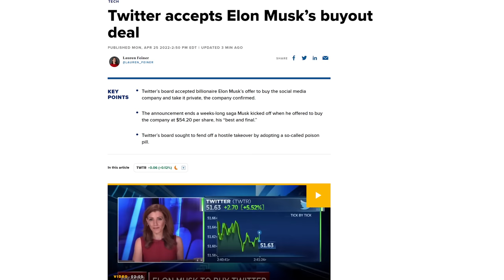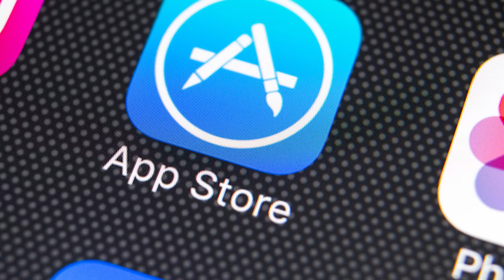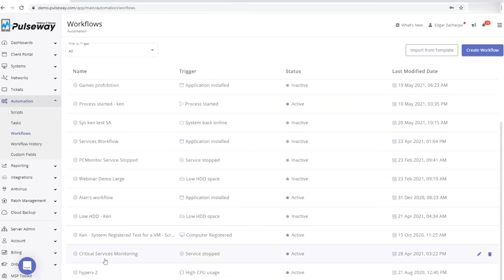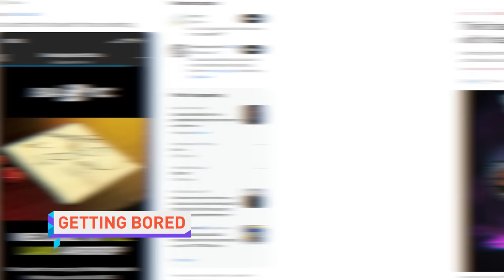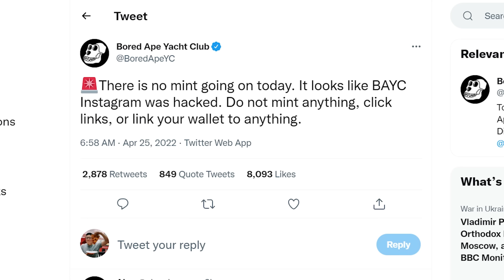He Actually Did It…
Timestamps:
0:00 goin on a shopping spree
0:06 Twitter accepts Elon's offer
1:16 Pixel Watch left at a bar
2:14 Apple removing outdated apps
3:08 Pulseway
3:46 QUICK BITS
3:54 Meta Store
4:23 Lapsus hacked T-Mobile
4:44 Bored Ape hack
5:15 Electric Corvette
5:38 Twitter Vibe Check